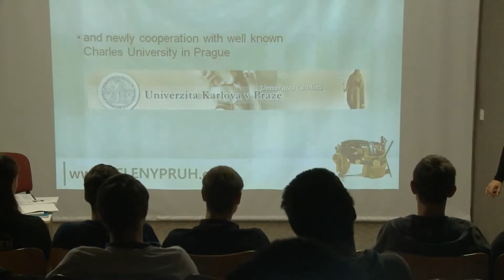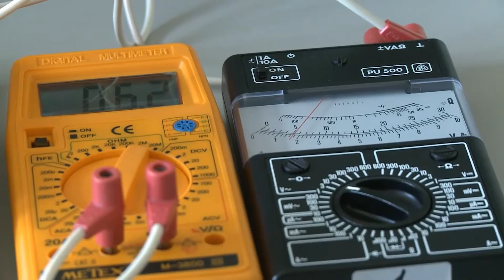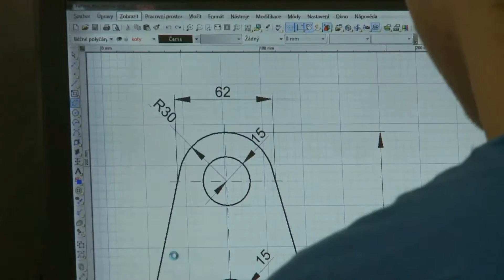Akademie řemesel Praha: Film o škole 2016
Podívejte se s námi na krátký propagační film o škole. Dozvíte se v něm to nejzákladnější, pro bližší informace navštivte naše webové stránky